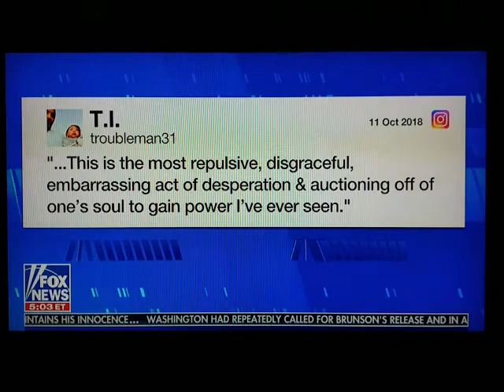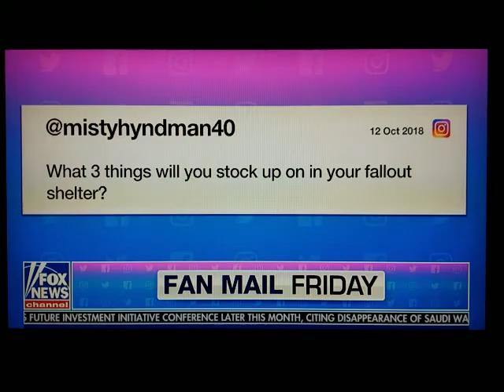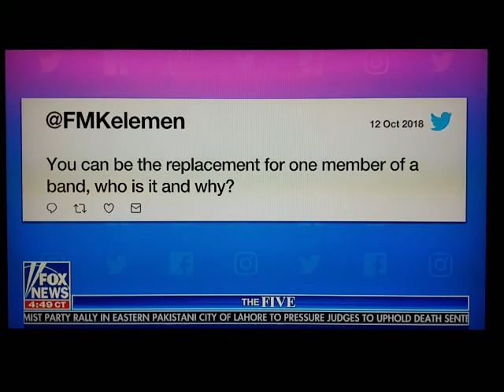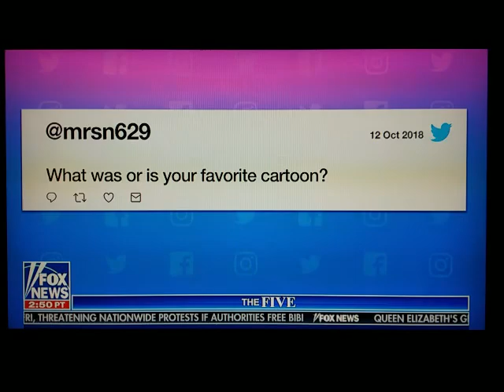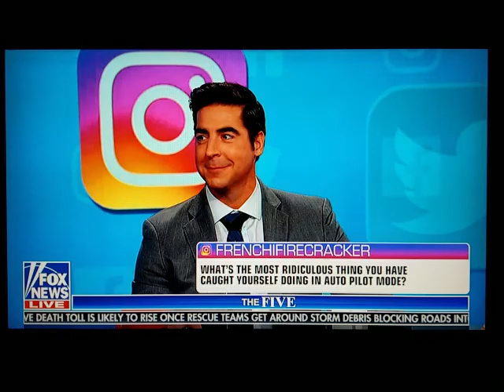10/12-@-5:00-THE FIVE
TUCKER CARLSONS BOOK SHIP OF FOOLS

DAN BONGINOS NEW BOOK SPY GATE

JEDEDIAH BILA'S NEW BOOK DO NOT DISTURB